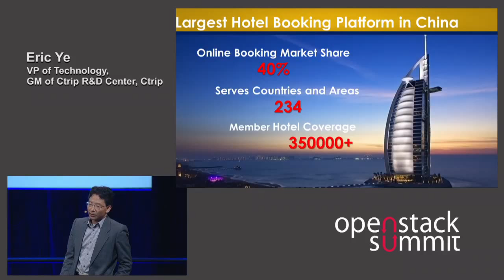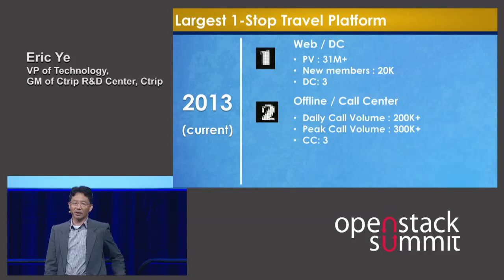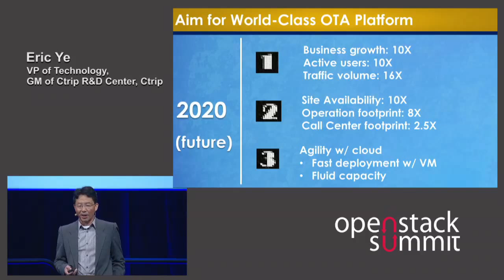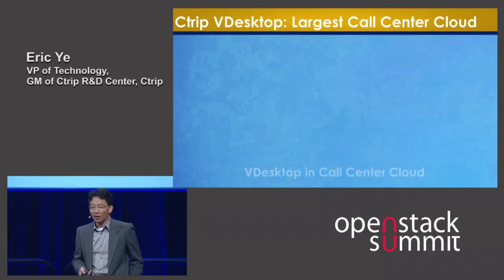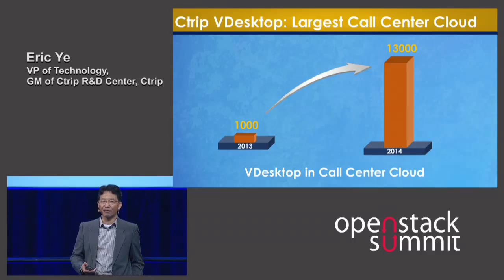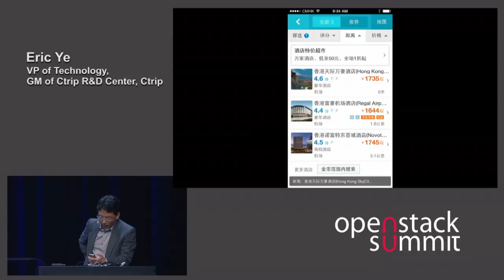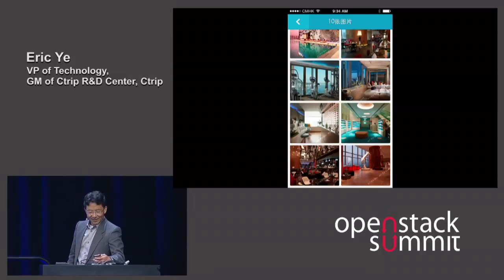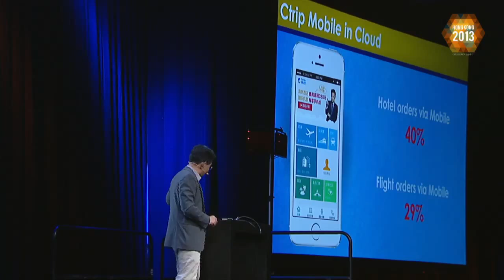Hong Kong 2013 Keynotes: Ctrip